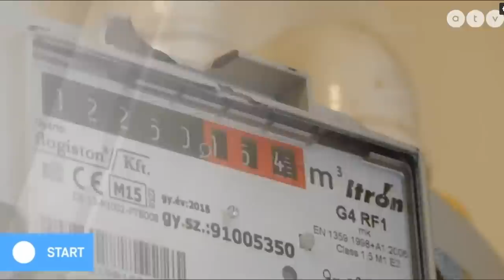Érdemi vita után ügydöntő népszavazást tartana az EU-tagságról a Mi Hazánk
Az EU-tagságunk valódi mérlegét kell elkészítenünk, például látni kell, hogy a német multicégek több pénzt visznek ki Magyarországról, mint amennyit az EU-ból visszakapunk. Nem nyitottunk cukrászdát Bécsben, ellenben lerombolták többek között a cukoriparunkat. Bármi is lesz az EU-val, nekünk az önellátás és az önrendelkezés irányába kellene elmozdulnunk.